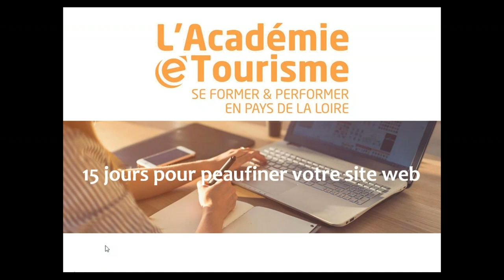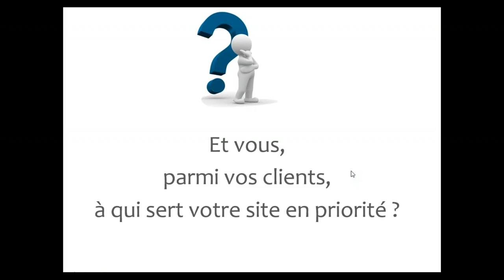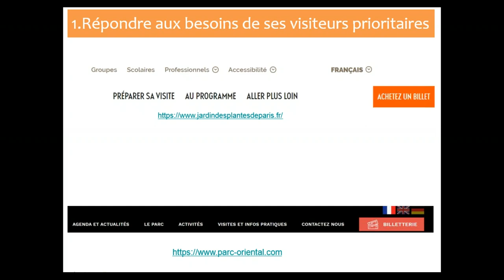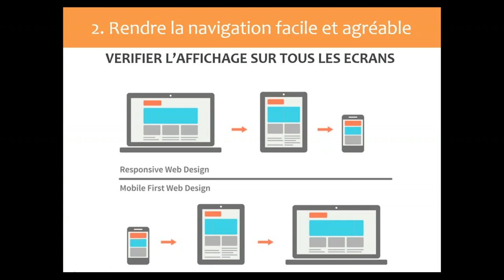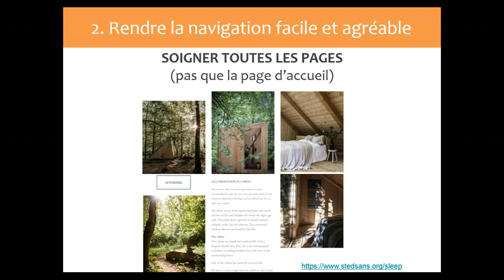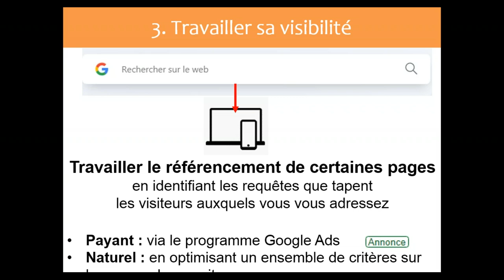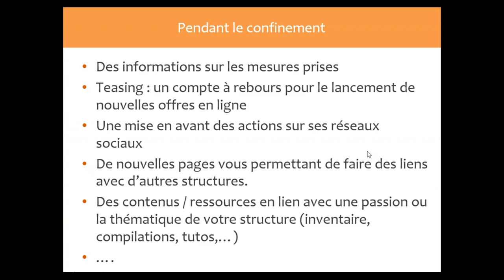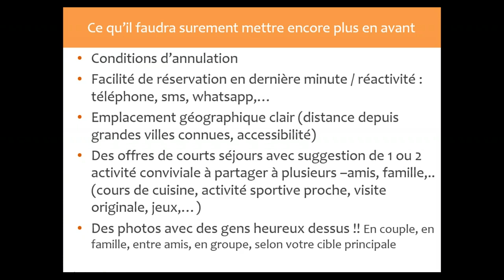"Peaufiner votre site web" avec Mathilde Dumont (CoManaging)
Programme :
– Prendre du recul sur les objectifs de son site web et sur les besoins d’information de ses cibles
– Améliorer certains aspects de son site web
– S’inspirer de bonnes pratiques vues sur d’autres sites web
– Réfléchir à l’adaptation éventuelle de son contenu au contexte actuel